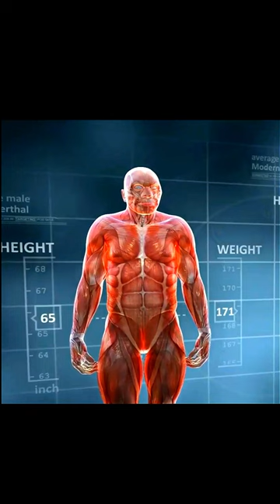Neanderthals Were Pumped Up on Hormones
Remains of a Neanderthal with super strong arms suggest that Neanderthal Men were heavily pumped up on male hormones, possessing a hormonal status unlike anything that exists in humans today. This, according to the scientists, suggests Neanderthals demonstrated a markedly androgenic constitution, meaning they had a lot of hormones.  As a result, researchers say Neanderthals were characterized not only by peculiar biomechanical adaptations, but also by a specific hormonal condition, which has no close parallels among modern human hormonal conditions, either normal or pathological.